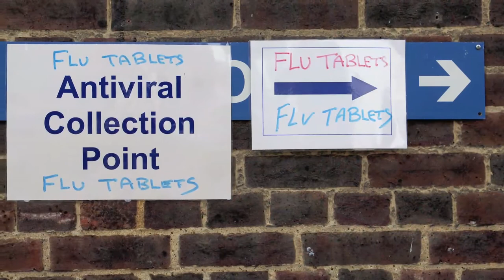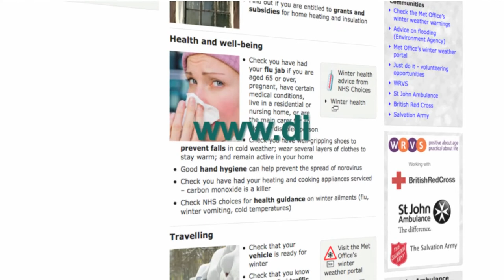Get Ready For Winter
Make sure you are prepared in case of snow and freezing conditions. Most insurance claims from the 'big freeze' in 2010 were from frozen and burst pipes.